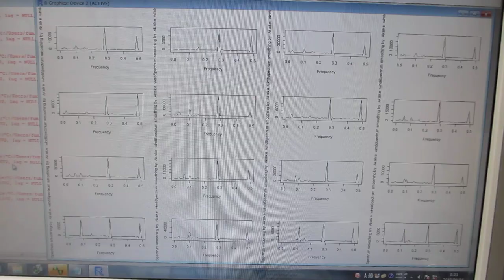低周波の共振現象と、高周波の非線形現象をコントロールする技術（５００Ｈｚ～１００ＭＨｚの超音波制御）